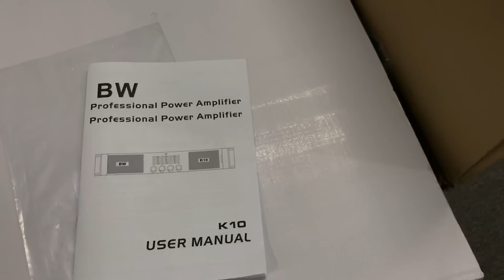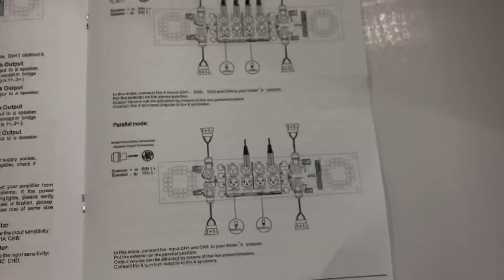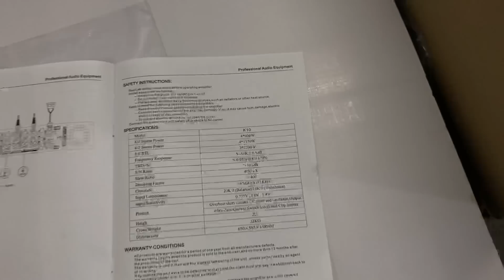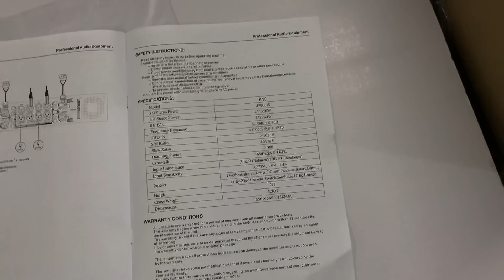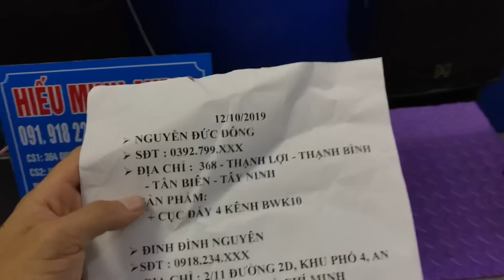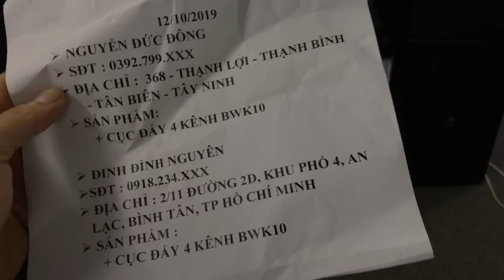phân biệt Cục đẩy BW k10 bản nội địa chuẩn Giá 6tr800 .Tets gửi 2 bác LH:0919182233/0389840238